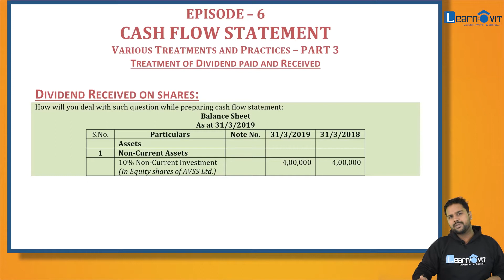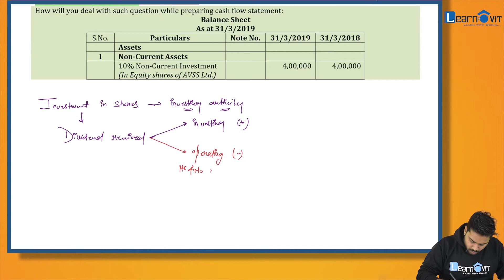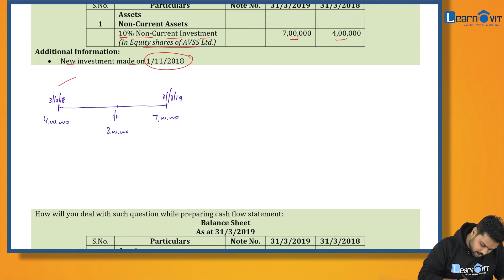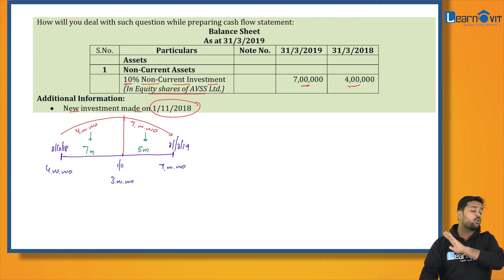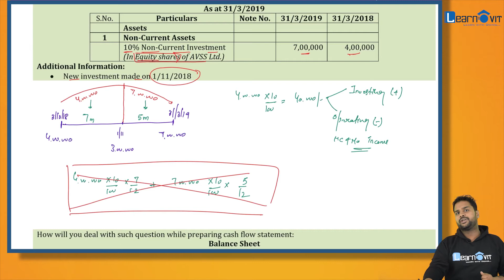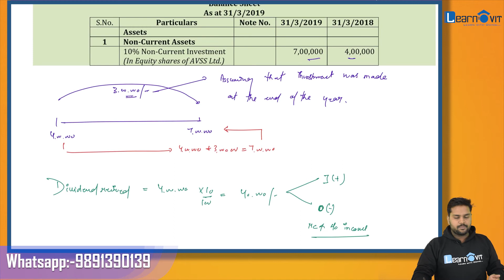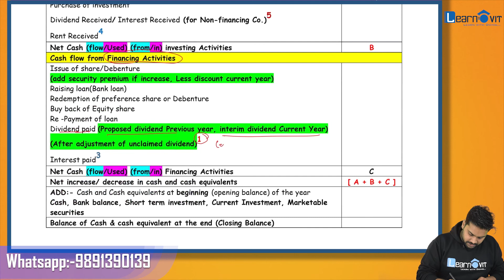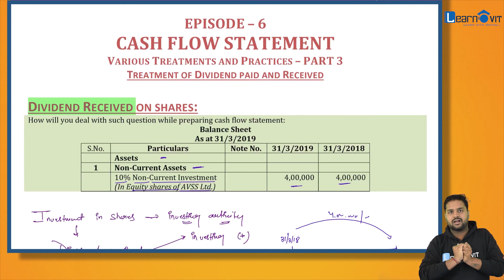Class - 12 | CFS | Dividend Paid and Received - Part 3 | Ep.-06 | LearnOvit | 2020-2021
Hello Friends,
In this Episode we will learn Various Treatment and Practices under the chapter of Cash Flow Statement with Practical, which helps the students to deal full fledged questions.
Treatment Included in this Episode:- Treatment of Dividend Paid and Received and their placing in CFS  (Indirect Method).

About LearnOvit Academy:
LearnOvit Academy is a online platform for all academic education. it an initiative by LearnOvit Educational Services which is sister concern of AV Smart Study (P) Ltd. Our vision is to partner with the brightest minds and have courses on every possible topic in multiple languages so the whole world can benefit from these courses. India is home to 19% of the world's youth and we are empowering them to take on the world in a manner that classrooms will never do. We also aim to attract various sharp minds to collaborate with us for further expansion of our services.Hello Friends,
In this Episode we will do complete question of Non - profit Organisation in which we will discuss about how to prepare Income and Expenditure Account and Opening / Closing Balance sheet when Receipts and Payment Account Given with additional information.